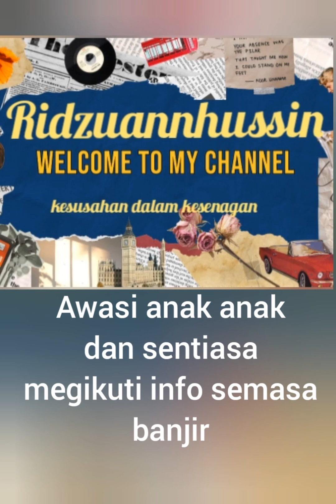Banjir:info banjir kelantan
berikutan hujan turun tidak berhenti sejak semiggu lalu.beberapa daerah di kelantan sudah dinaiki air.antaranya di machang dan sekitar bandar kota bharu.

sentiasa megikuti info terkini megenai banjir dari pihak2 yang berwajib.